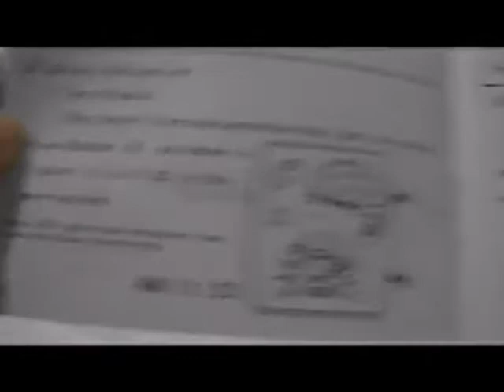New fashion led digital Aviation Watch Matrix Tokyo